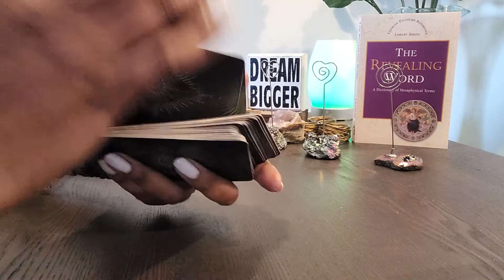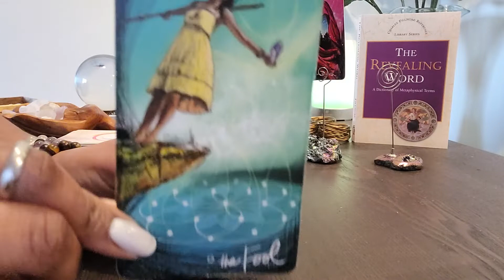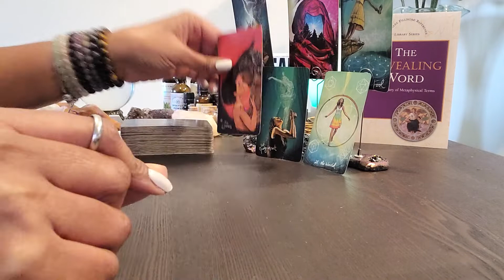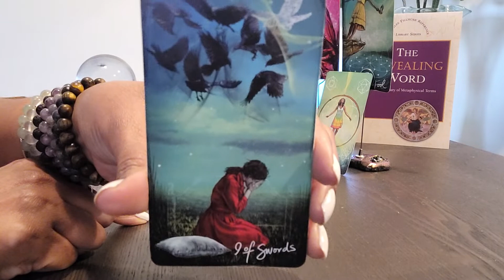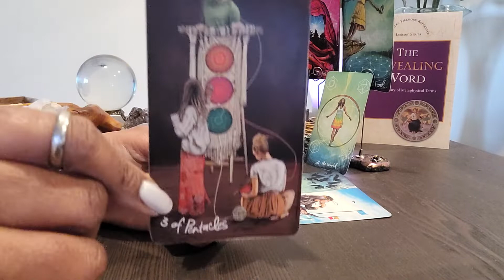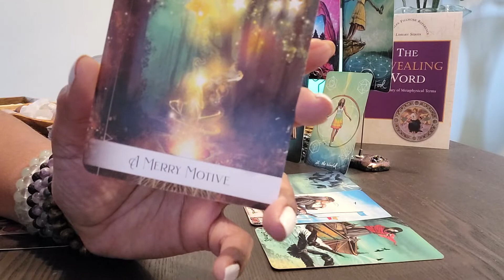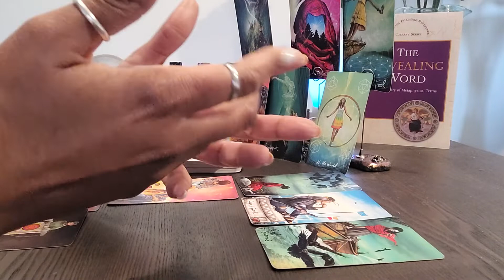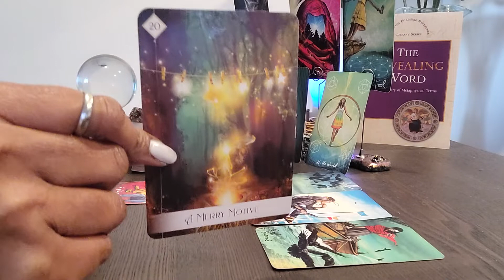Gemini: The # 30! Manifesting the Life U want! UR motives toward them have always been merry!